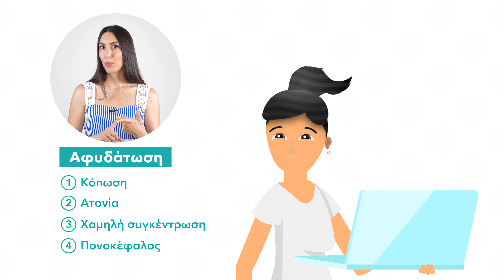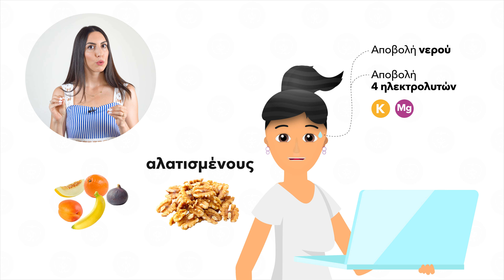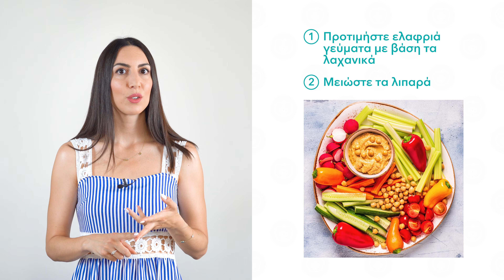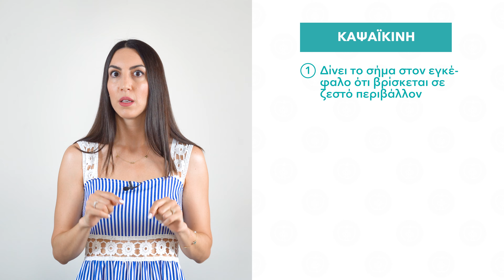Καύσωνας & Διατροφή: DOs - DONT'S | Efi Koloverou Dietitian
Τι να τρώω τις μέρες του καύσωνα; Υπάρχουν τρόφιμα που πρέπει να αποφύγω και άλλα να προτιμήσω; Τι πρέπει να γνωρίζω; Στο σημερινό μας θέμα είναι η διατροφή τις μέρες του καύσωνα. Τι συμβαίνει στο σώμα μας τις μέρες αυτές, που η θερμοκρασία χτυπάει κόκκινο και τι μπορώ να προσέξω στη διατροφή μου για να νιώθω καλύτερα και να παρέχω στο σώμα μου αυτά που χρειάζεται! Πάμε λοιπόν να δούμε 5 απλές και πρακτικές συμβουλές για τις μέρες του καύσωνα.